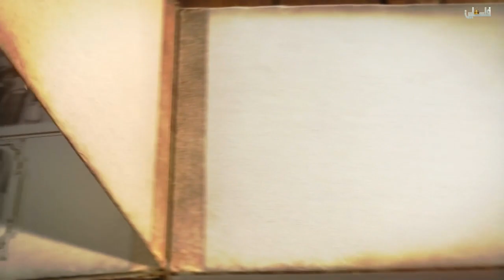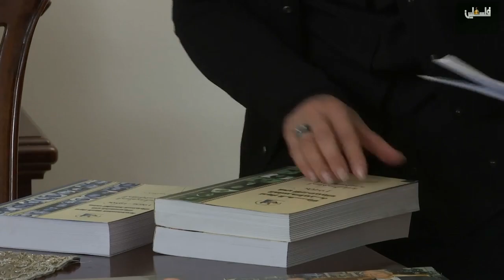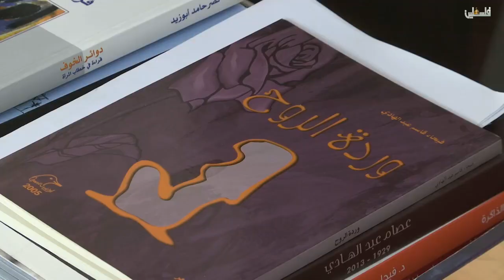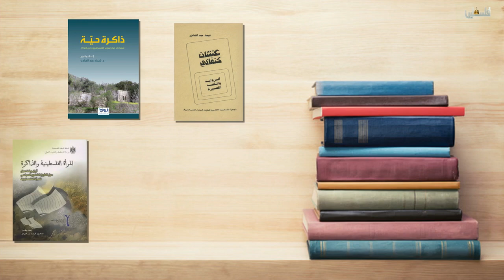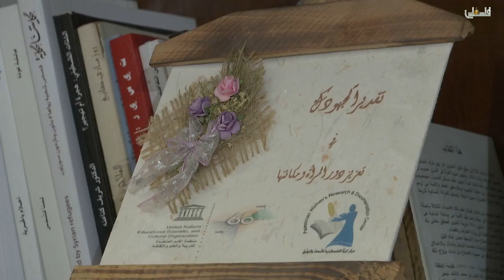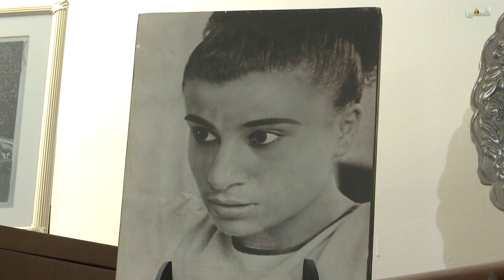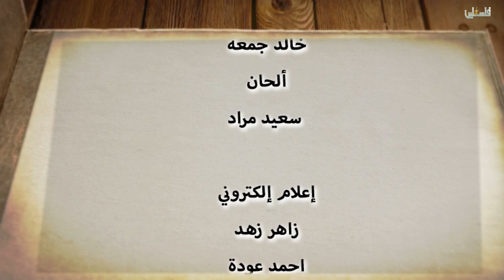طفولتي - د. فيحاء عبدالهادي - ج2